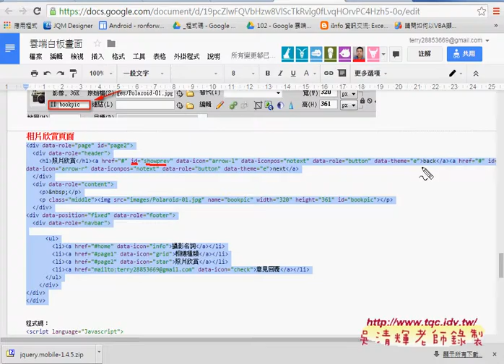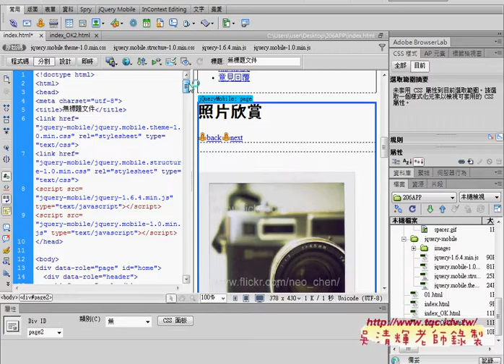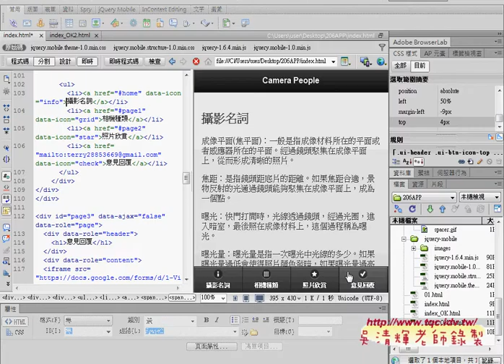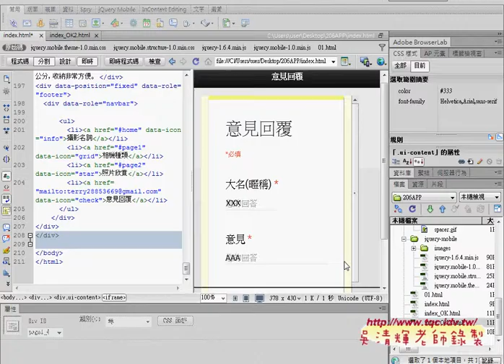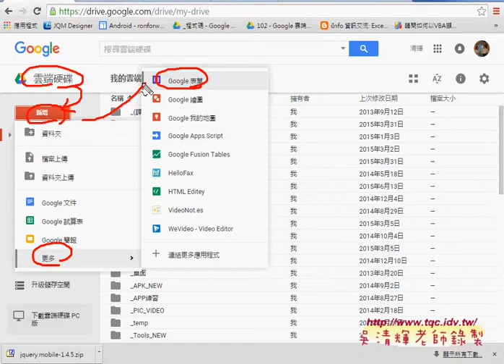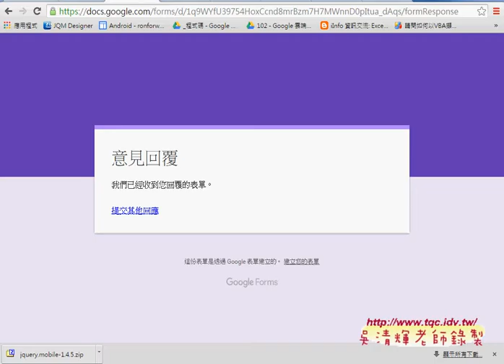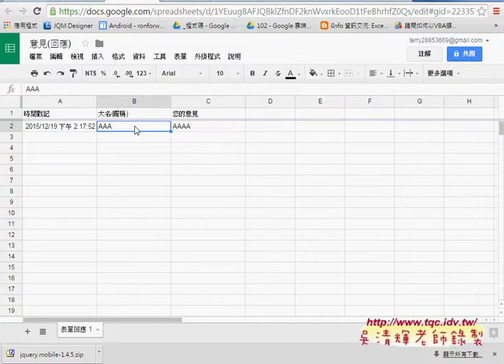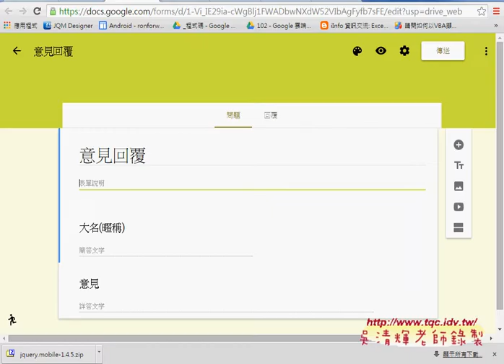03 如何建立GOOGLE表單並嵌入到APP頁面